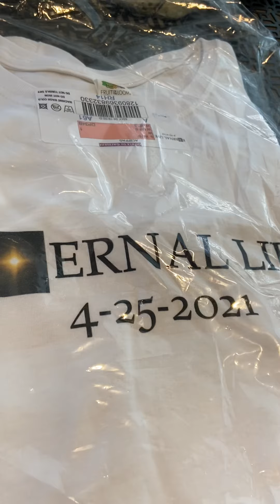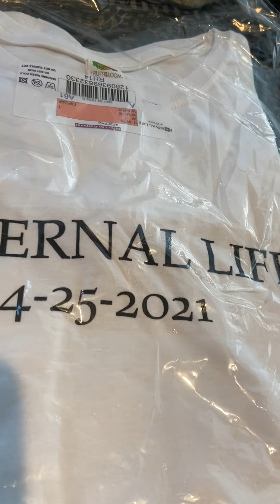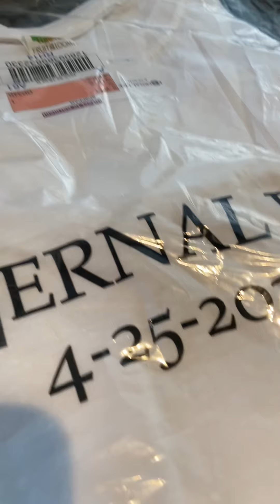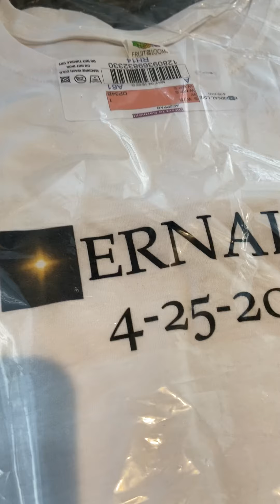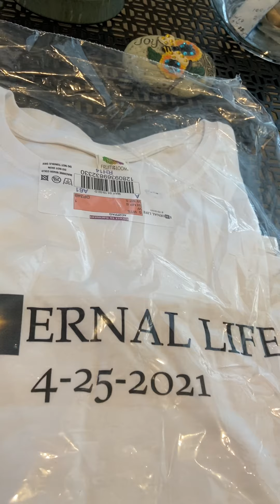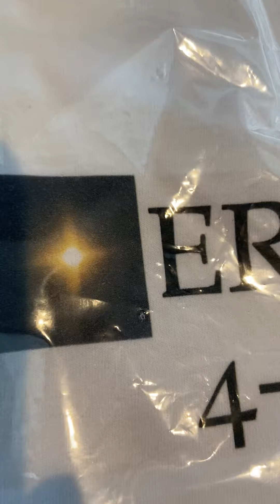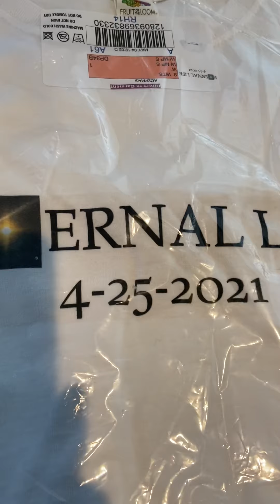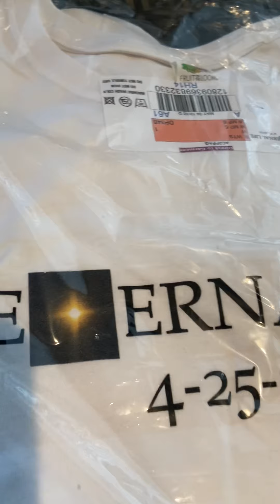(52021) Mercy She Hopes: Eternal Life LIGHT goes from a star, to a cross, to a ‘X’ sign. ‘DMX’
There it is (for now), but I am working to get it to ‘An Eternal Excellency’.